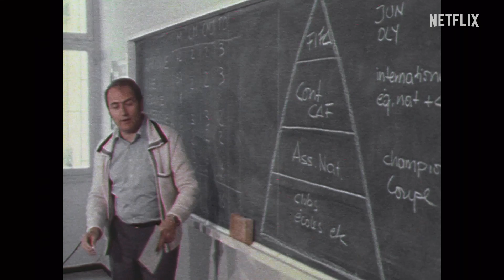Los entresijos de la FIFA | Ya disponible | Netflix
Esta docuserie sobre el legado de la organización analiza los derroches, las luchas de poder y el politiqueo necesarios para ser la sede del Mundial.

Disputas, controversias, poder, política internacional. Una investigación revela la historia de la FIFA y cuánto cuesta organizar un Mundial.